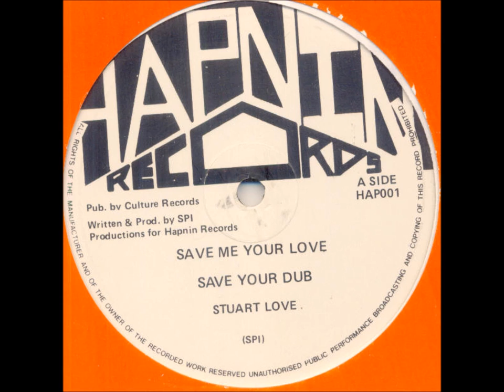Stuart Love - Save Me Your Love * + Dub - 12" Hapnin Records 1987 - LOVERS DIGITAL 80'S DANCEHALL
"YOU TOLD ME THAT YOU SAVE ME YOUR LOVE BUT YOU GIVE IT TO ANOTHER MAN ... "
*EDITED BY SOOWALI  ( I have remix this tune so the cut on the 12" is different...)